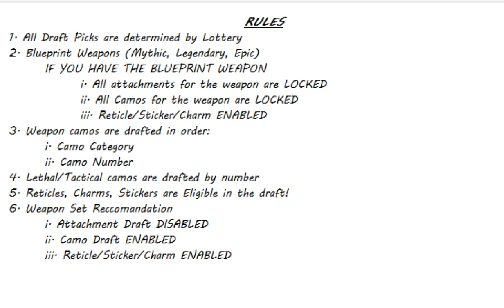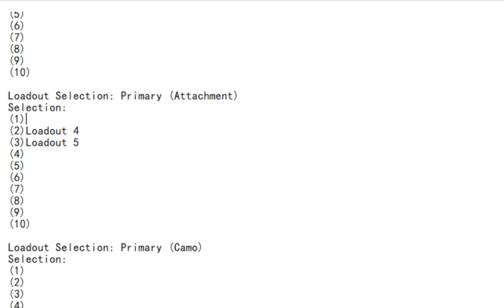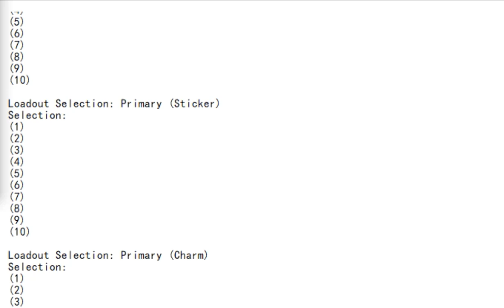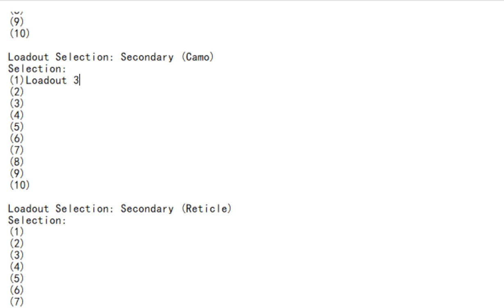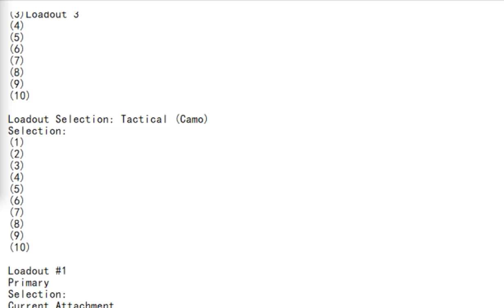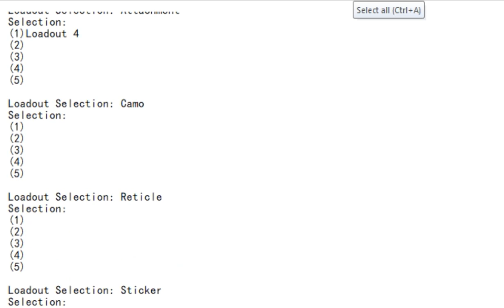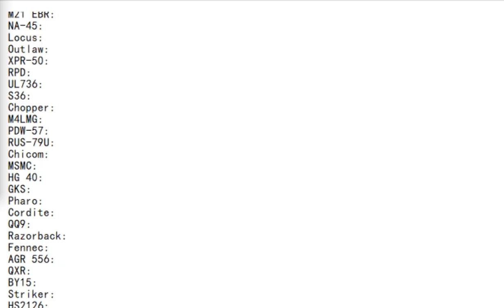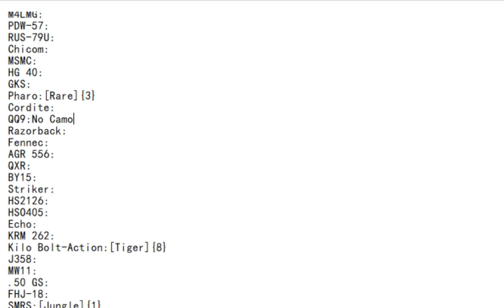Gunsmith Draft #7 - Week #4 - Day #2 - 28/01/2021